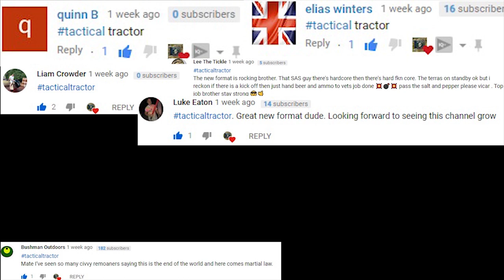CAPITA TAKE NOTE - British Army Recruitment Video Done Right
THIS IS HOW TO RECRUIT SOLDIERS!

In this video, guys check out what I think you boys want to see, not all the PC B that keeps getting shoved in our faces!

Military recruitment for the ministry of defence has been supplied by capita for some time now and the British army is failing to fill all its spaces and requirements to keep the army full manned and able to fulfil its worldwide commitments to security operations and humanitarian aid.

HELMET CAMERA: TOMTOM BANDIT 4K/GOPROHERO SESSION
MIC: RODE BOOM MIC/Neewer NW700 with Neewer Phantom Power Supply 48V
SOFTWARE: FINAL CUT PRO X
SYSTEM: IMAC 5K 27" CUSTOM
MEMORY: 32GB MICRO SDXC EXTREME

MY NEW DISCORD IS NOW RUNNING, COME JOIN ME!

MY PC
ASUS B150 - MOBO
INTEL i5 3.1GHZ QUAD CORE - PROCESSOR GEN 5
16GB DDR3 - CORSAIR VENGANCE RAM
RADEON RX580 NITRO+ 8GB SAPPHIRE DDR5- GRAPHICS CARD
COOLER MASTER MASTERBOX LITE 3 - CASE
Corsair 120mm - 1.2v Red LED case fans
INTEL COOL - Corsair Hydro H55 Liquid Cooler